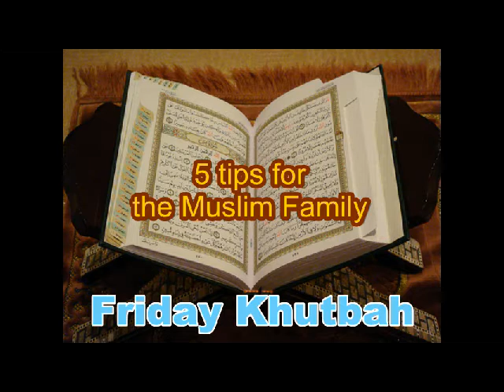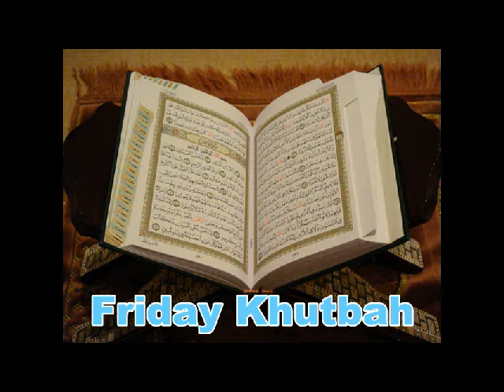5 tips for the Muslim Family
وَاللَّهُ جَعَلَ لَكُم مِّن بُيُوتِكُمْ سَكَنًا
And Allah has made for you from your homes a place of rest. 16:80